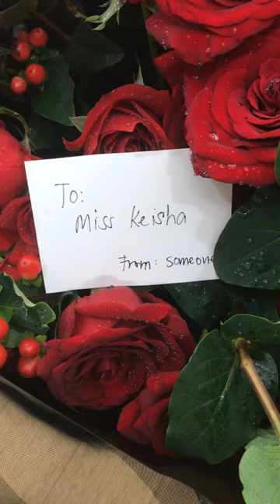I've got a surprise gorgeous rose bouquet!